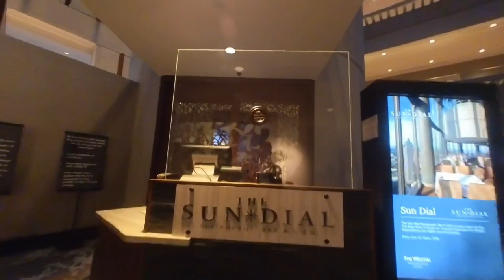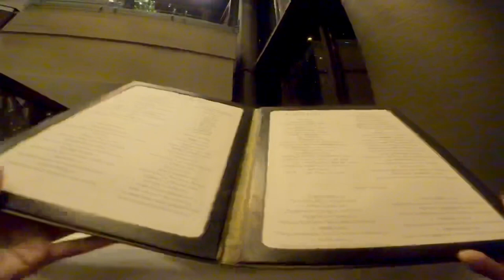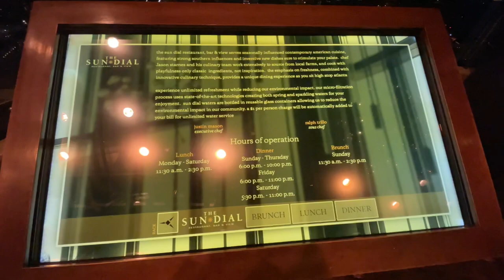ATL-My experience-(The Sun Dial scene)